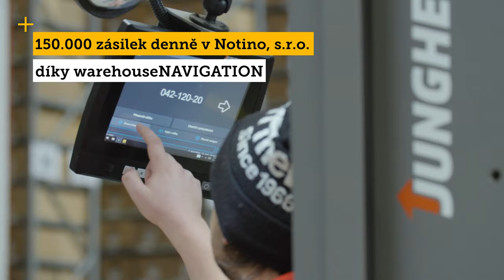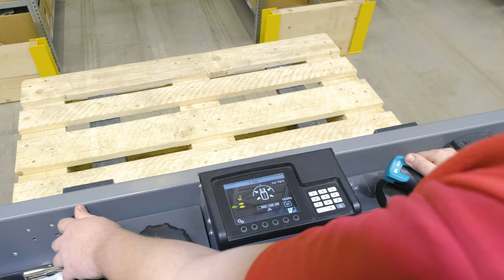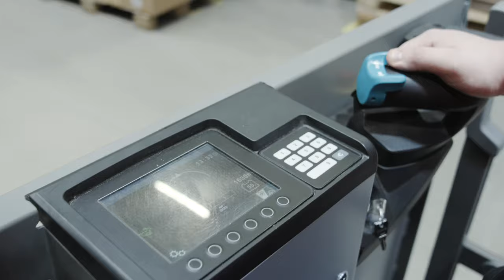Notino - zefektivnění vychystávání | Jungheinrich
Až 150.000 zásilek je denně vychystáno ve společnosti Notino, s.r.o. Původně byly vychystávány celé palety a na nich manuálně hledán správný box se zbožím, což časem přestalo být efektivní. Nyní jsou využity vysoké policové regály a vertikální vychystávací vozíky EKS, což umožňuje okamžitý přístup ke každé položce a tím i zefektivnění celého procesu.